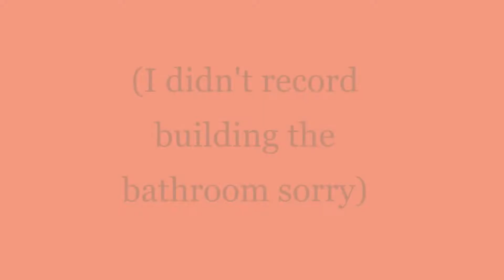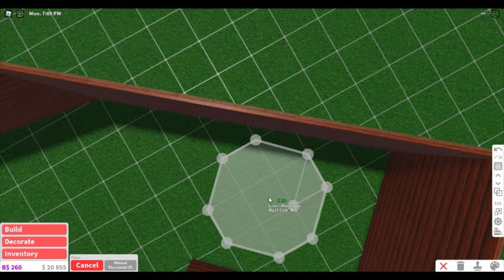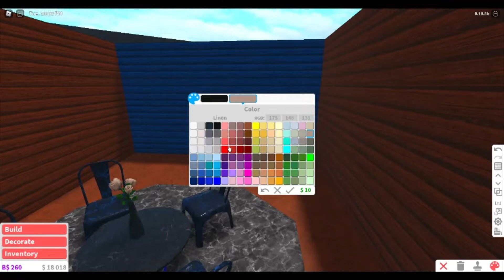Bloxburg (Mini) Boat Theme Build Part 1 | Roblox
Hope you guys enjoyed this video! Sorry we haven't uploaded in a while, we've been preparing for a lot of videos coming out this week - hint (egg 🥚)!